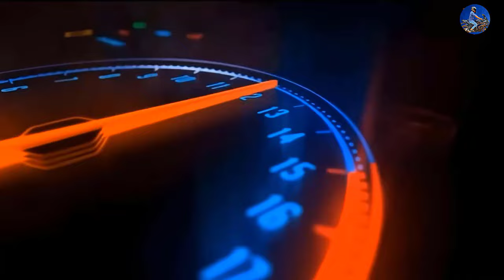Nilphamari banijjo mela 2024 || নীলফামারী বাণিজ্য মেলা ২০২৪ || Nilphamari Trade fair || Moto Forever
Welcome to my Moto Forever channel.

I want to do something for people while I am alive in this life. I want others to benefit emotionally from me. I want to pray to Allah that I can help other people throughout my life. May my life go by helping other people. And may I walk in righteousness all my life. May the great creator grant me this blessing. This is what I hope till death to the great Creator. Hope you all understood my words. I will finally say one thing" Everyone pray for me" May I help everyone And walk in the righteous path.

Some other channel names like my channel

You are always by my side. This is what I hope for you. I hope you. watch my videos. Life can change. Your broken life can be reunite

You will pray for me so that I can do great things with this channel.
Everyone will pray Assalamu Alaikum.